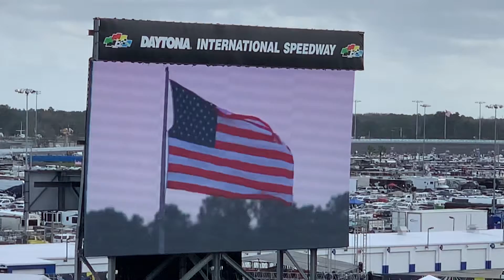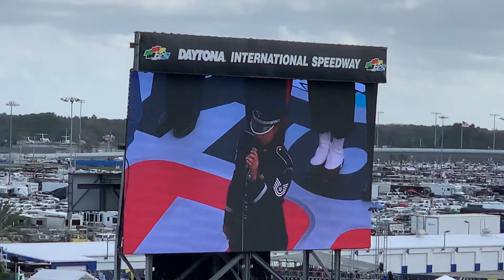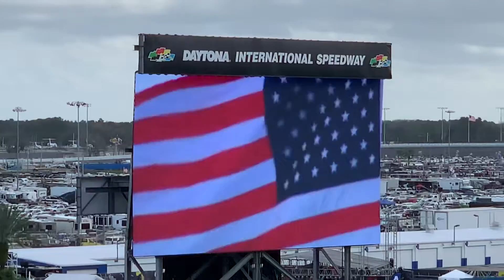Fly over. National Anthem